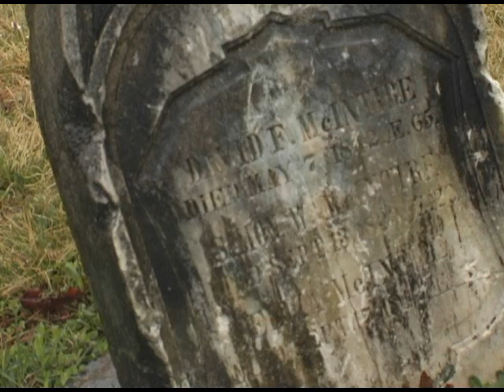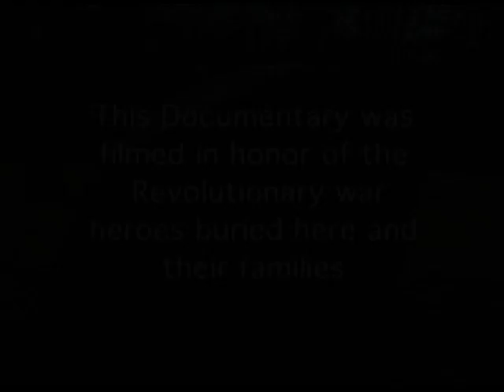A Documentary of Dean Hill Cementary